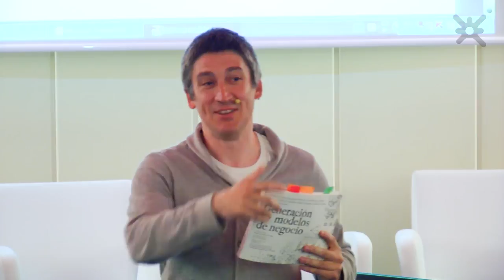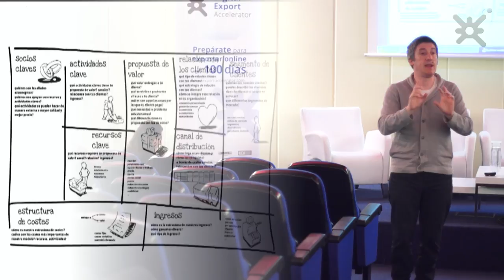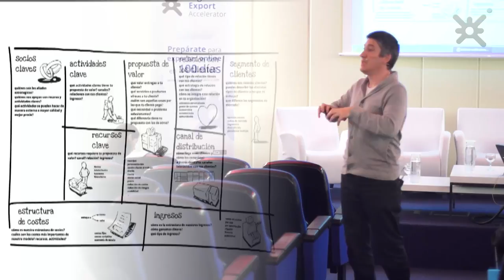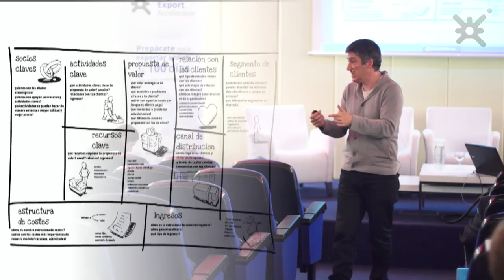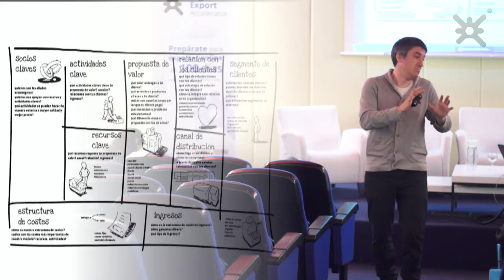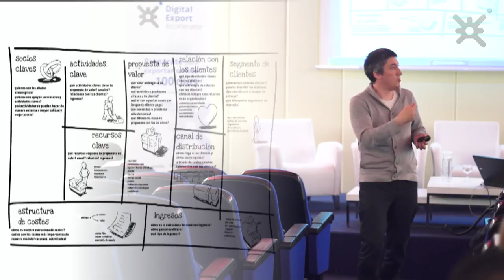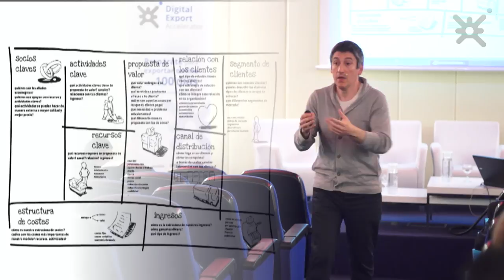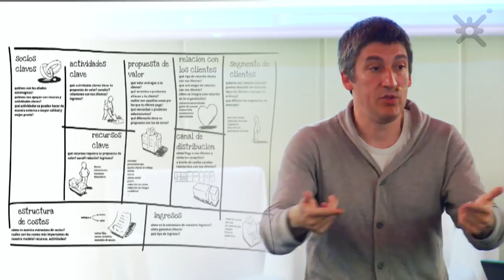Metodología Canvas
Pedro Olivares, Salto con Red.